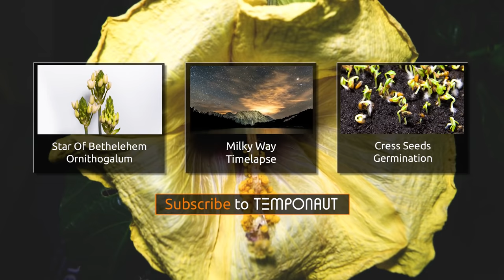Hibiscus Flowering Timelapse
More time-lapse stock footage videos of flowers, blossom and plants
Hibiskus im Zeitraffer. Mehr Zeitraffer Videos von Blüten und Blumen